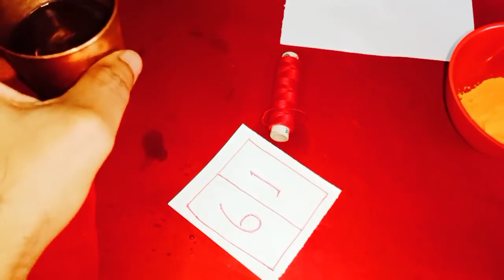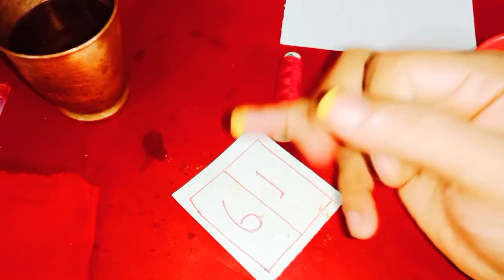సోమవారం మీ ఇంటి బయట దీనిని తగిలించండి డబ్బు ఆకర్షింప బడుతుంది డబ్బుకు లోటు అనేది ఉండదు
Time:10.00 AM TO 1.00 PM And 3.00 PM TO 6.00 PM
fees: 500 rupees
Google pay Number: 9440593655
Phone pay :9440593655